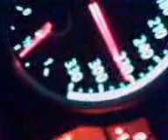BMW M6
Bosna, auto, narodno,